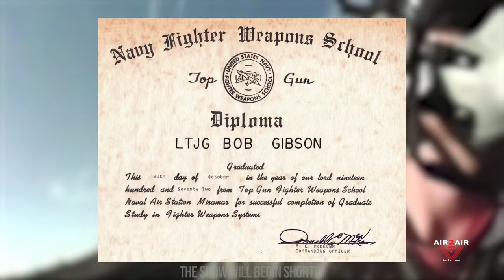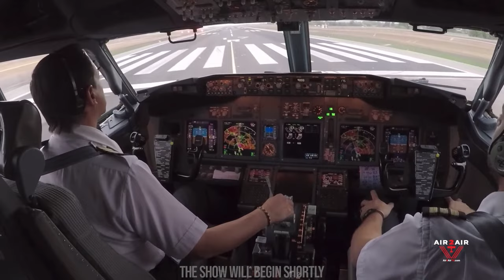Live Stream BROADCAST! The Douglas XB-42 Mixmaster, February 23 at 6pm CST / 7pm EST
In the early 1940s, Edward F. Burton began to investigate ways to simplify bomber aircraft. Burton was the Chief of Engineering at the Douglas Aircraft Company, and he had noted that each subsequent generation of bomber aircraft was substantially larger, more complex, and more expensive than the preceding generation. Burton and his team started with a clean sheet of paper and designed what would become the XB-42.